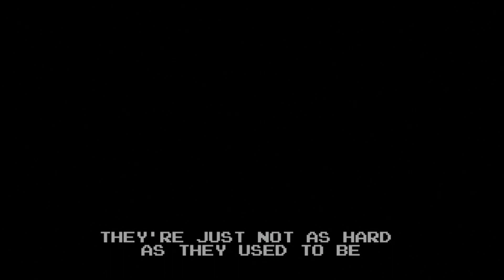Juicy Games Plays Super Distro: Platforming Broken Garbage! (Done)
We try out this $0.99 game and it breaks me!